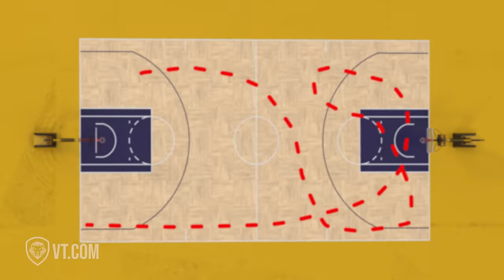The Winner's Mindset That Guarantees Success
Patrick Bet-David tells a personal story of his son Dylan losing his championship soccer game and the advice he gave to him afterward.  This advice is part of the winner's mindset that helps overcome public losses and can be applied to any part of life.